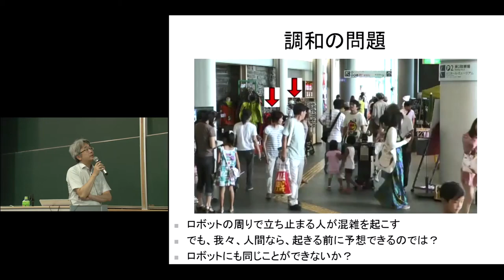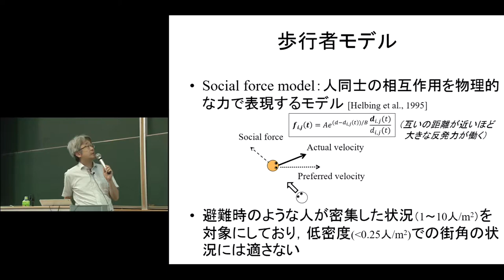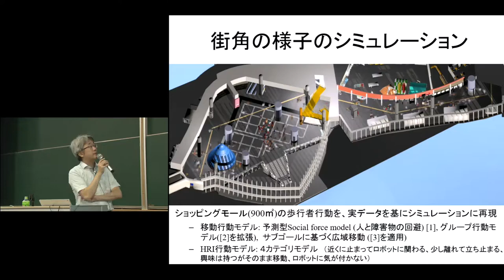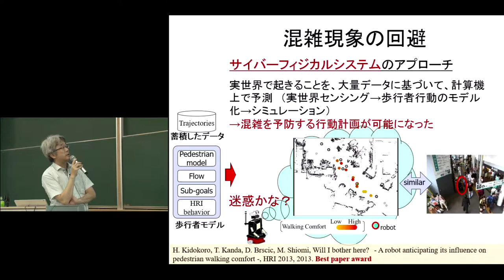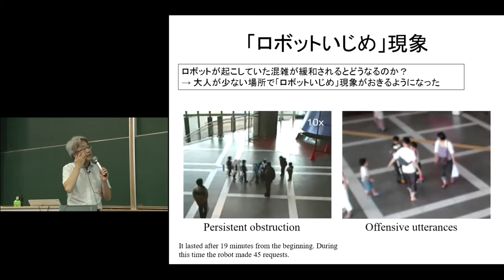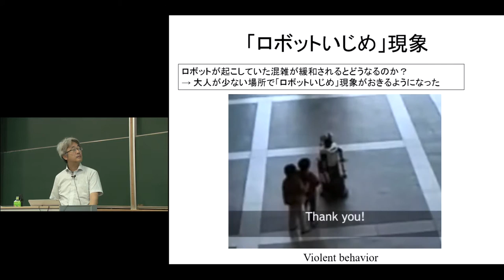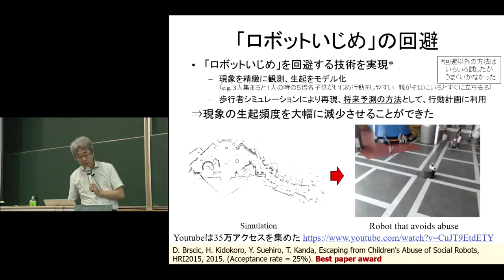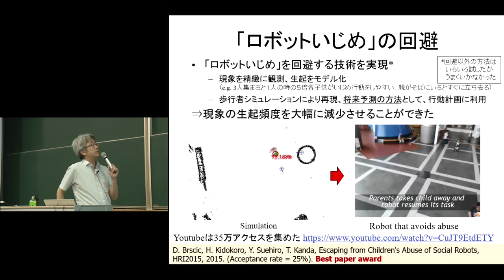京都大学 平成30年度工学部公開講座「街角でのヒューマンロボットインタラクション神田 崇行 教授（工学部情報学科）チャプター4 2018年7月28日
京都大学 平成30年度工学部公開講座
「街角でのヒューマンロボットインタラクション」
チャプター4「調和の問題」
神田 崇行 教授（工学部情報学科）
2018年7月28日
総合研究8号館 NSホール